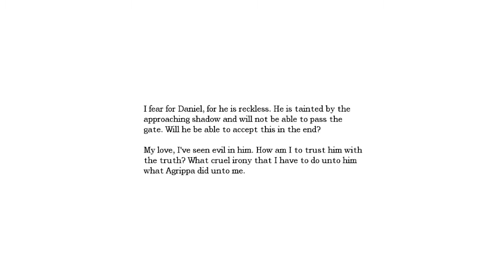Amnesia The Dark Descent Episode 11 MORGUE